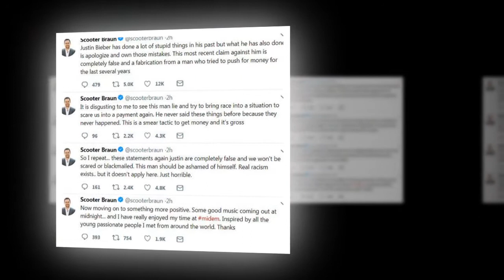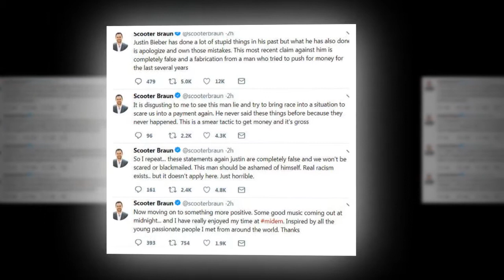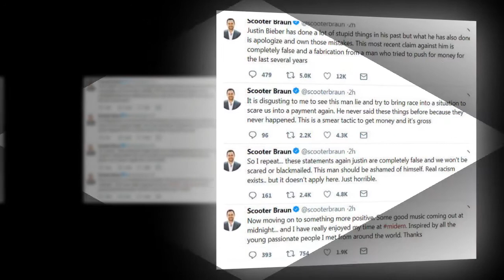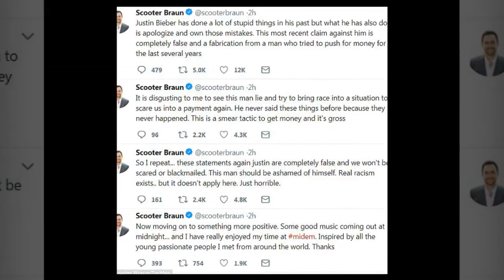Scooter Braun took to Twitter to post a series of defiant messages in defense of the Justin Bieber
Justin Bieber's manager says claim pop star used 'N-word' during brawl is 'completely false'